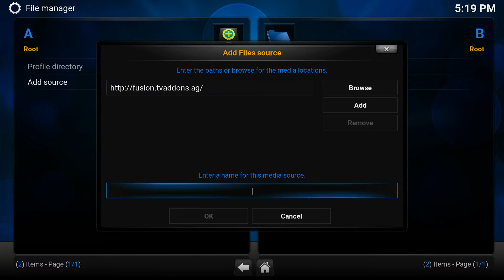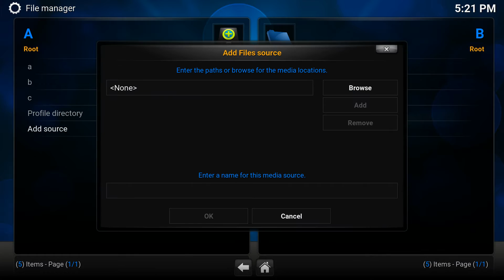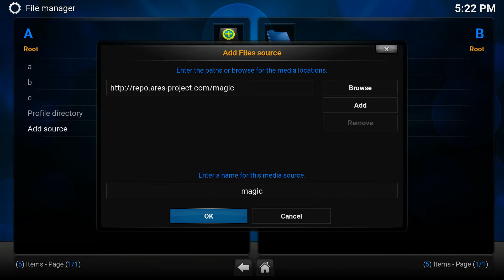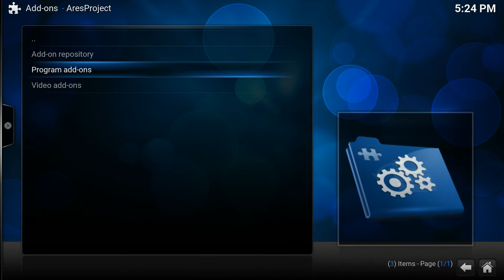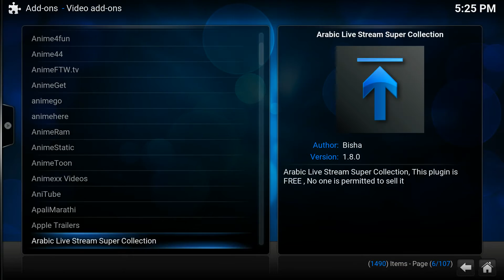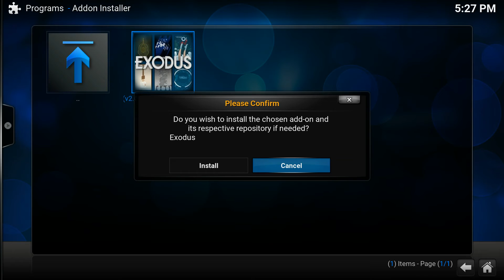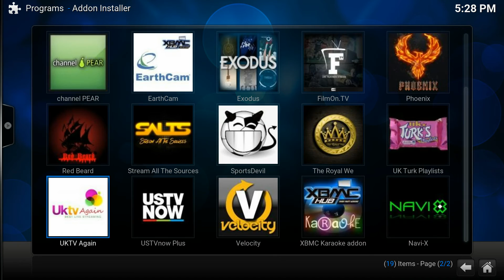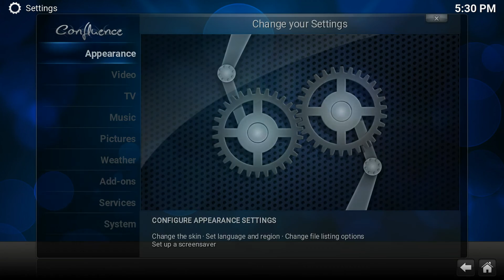Full kodi setup by Amconics Technology Pte Ltd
Hey guys,

Kindly follow these steps to get full kodi addo-on setup, and ready to stream anything under the sun.

Cheers,
Paul